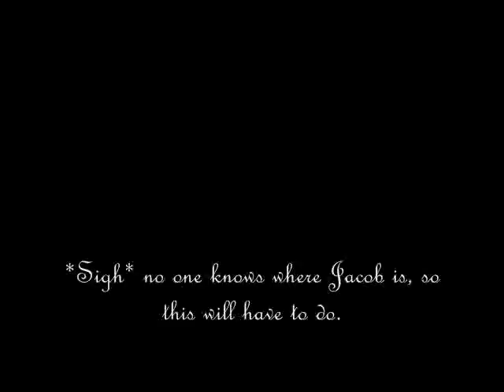Eclipse Parody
What will Bella be helpless to this time?
 Music is La Saia's Resting Place by Dev as found on OCremix
P.S.:We mean no offense to people of English origin. Only to Edward Cullen and his portrayal by Robert Pattinson.